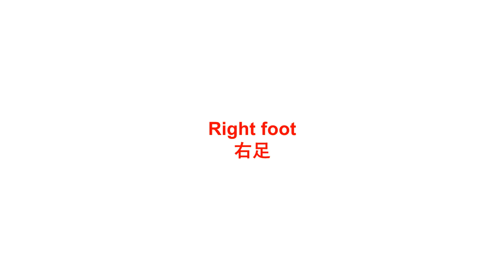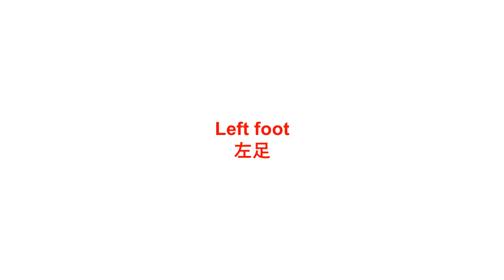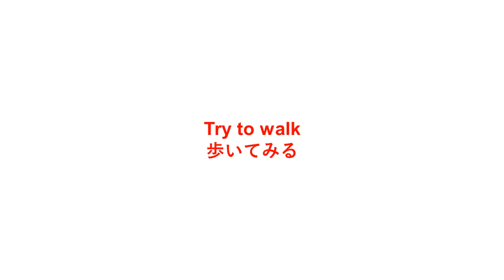⏩足の一部を床から持ち上げる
Lift a portion of the foot from the floor